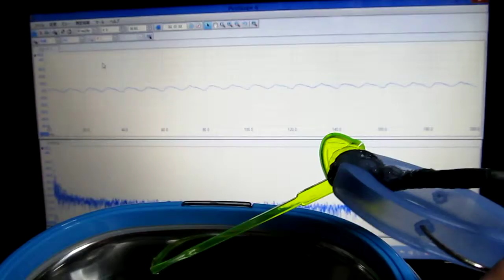ものの表面を伝搬する弾性波（Ultrasonic Technique）